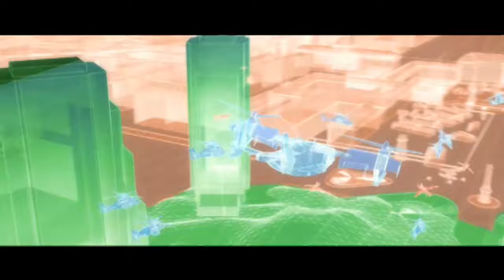10 Games We Want for Oculus Rift - GT Countdown